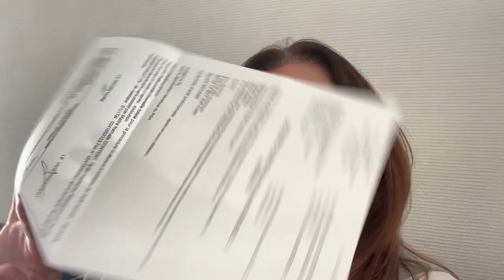🎬 382 {VLOG FAMILLE} c'est enfin fait !